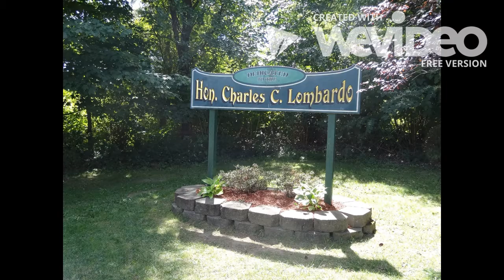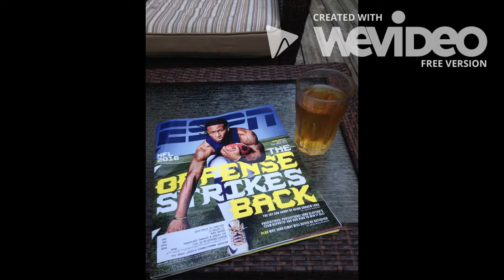Keep Your Head In The Game